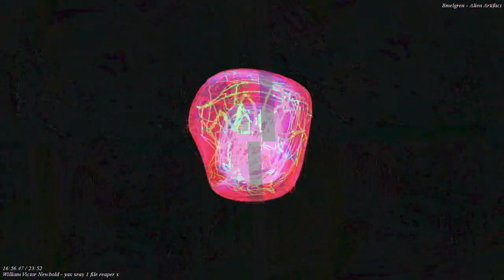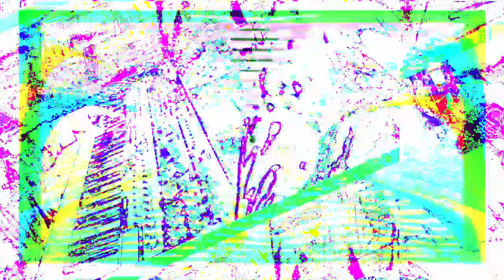[EPILEPSY WARNING] Movie 22 11 27 19h28m05s *Photosensitivity Warning*